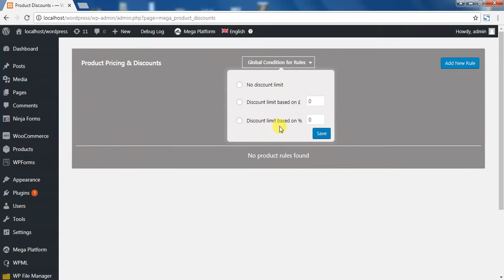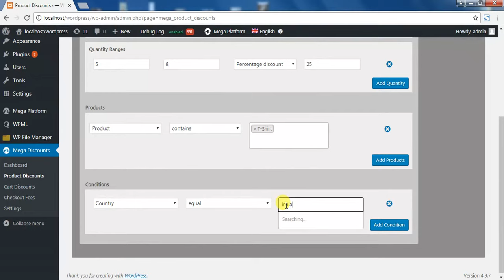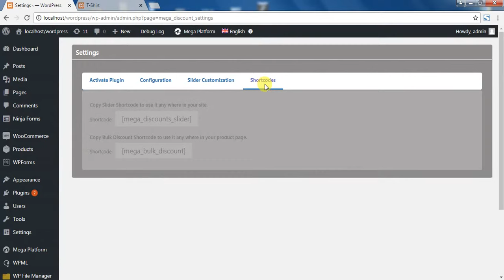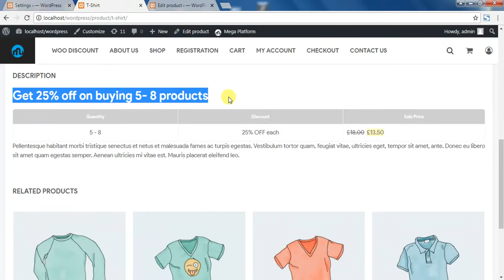Discount Offers Shortcode